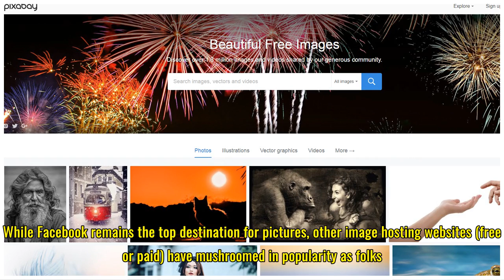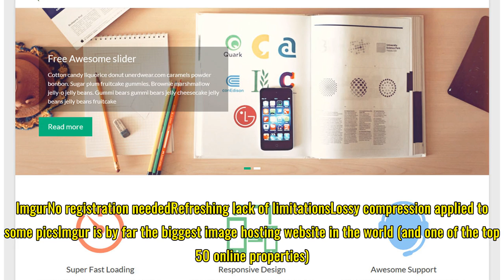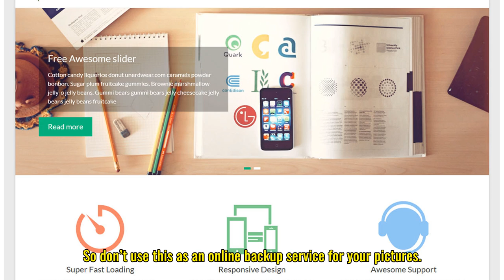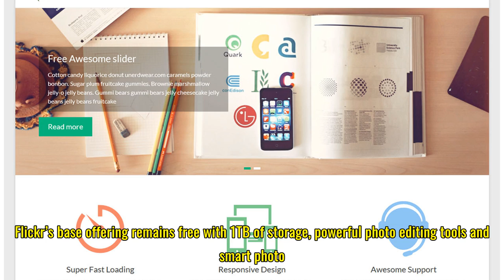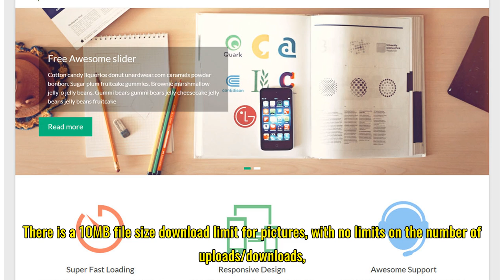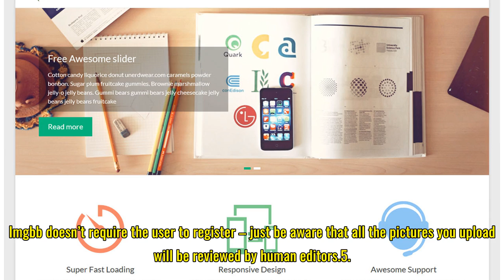Best free image hosting websites 2018 for photos and videos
Ubiquitous cloud computing and the advent of smartphones with superb connectivity and compact-beating cameras have turned us into trigger-happy snappers and eager uploaders. While Facebook remains the top destination for pictures, other image hosting websites (free or paid) have mushroomed in popula...